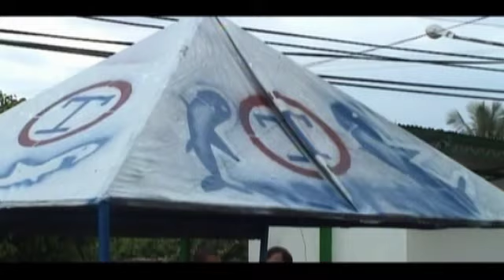Caimanera de Softbol de los fanáticos del Beisbol_La Julia 2008-2009.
25 de Diciembre y 1ro de Enero estan reservados para jugar nuestra caimanera de softbol.